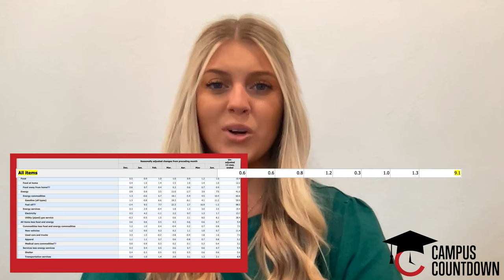Angry White Men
On this week's episode of Campus Countdown, Emily Sturge discusses the Angry White Male Studies course at the University of Kansas.